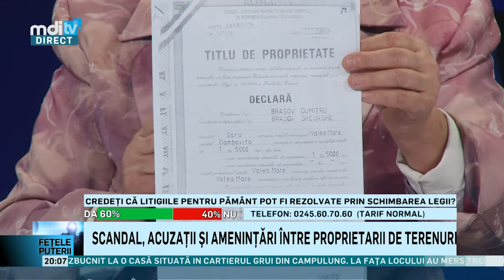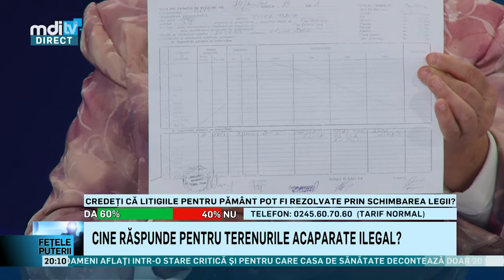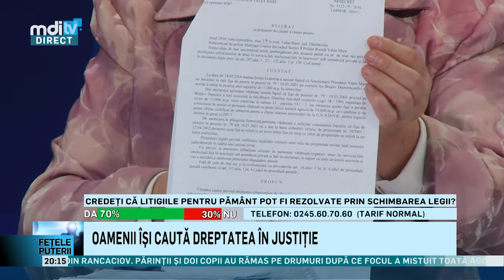Fetele Puterii 23 11 2016